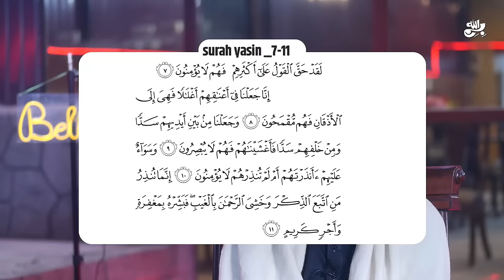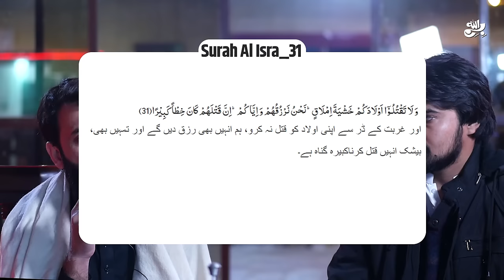Awais Naseer Last Bethak || Allah Ka Azab in January| Awais Bhai ki Bethak | Ep.19